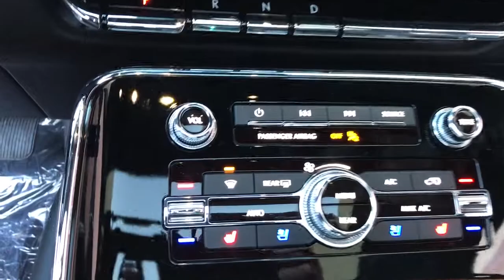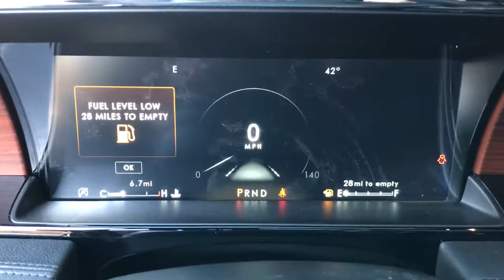2021 Lincoln Navigator L near me Highland Park, Arlington Heights, Skokie, Libertyville, Glenview, I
Infinite Black New 2021 Lincoln Navigator L available near me in HIghland Park, Illinois at Highland Park Ford. Servicing the Arlington Heights, Skokie, Libertyville, Glenview, IL area.
2021 Lincoln Navigator L Reserve - Stock#: L00562 - VIN#: 5LMJJ3LT3MEL03039